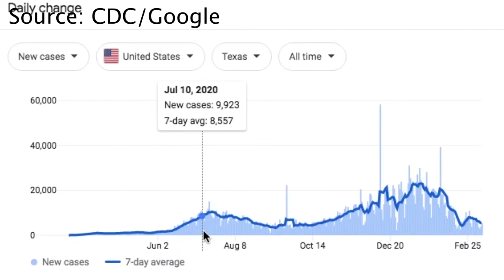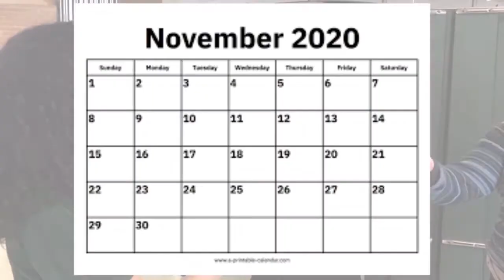This Weekend Marks a Whole Year Since COVID-19 Took Place in Our Lives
In honor of the year mark since the start of the pandemic, reporter Iliana Tangarova covers evrything that's happenend in the past year regarding COVID-19.